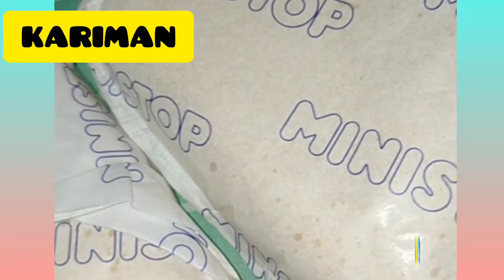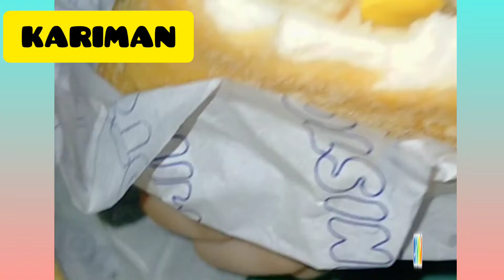KARIMAN MUKBANG WITH MY DAUGHTER